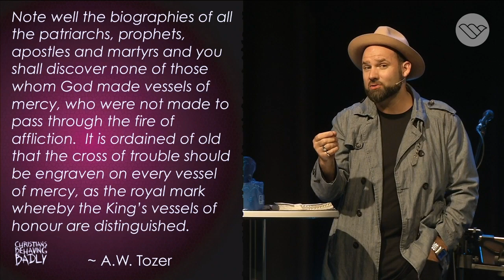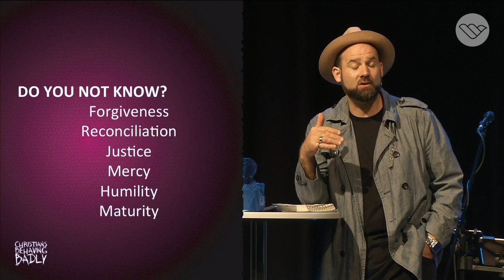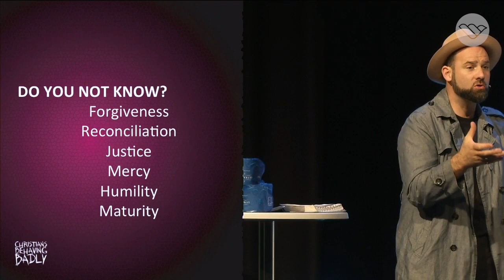Settling Christian Arguments // CHRISTIANS BEHAVING BADLY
Jesus taught His disciples how to settle disputes amongst brothers and sisters in the faith (Matt 18) Paul, in turn, taught the Corinthians... and then, it seems, they forgot!
Here we see Paul asking with a certain exasperated tone, “do you not know??”
We must take the knowledge of Jesus’ teaching and walk with it until it becomes wisdom. Until then, it will just be puffed up knowledge instead of humble, life giving wisdom.